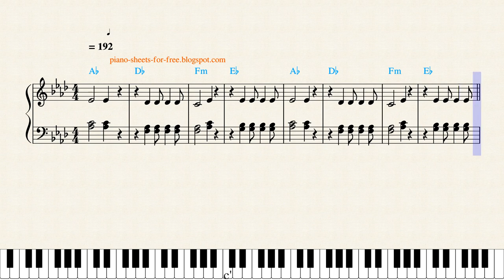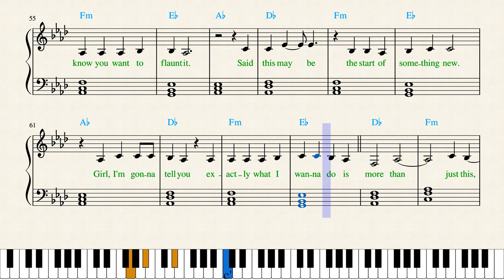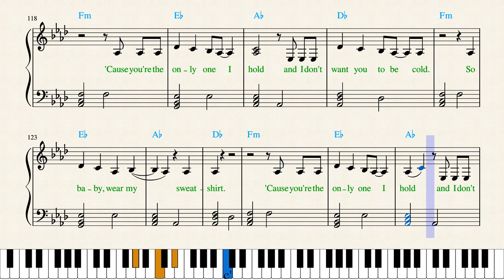Jacob Sartorius — Sweatshirt (Piano Sheet Music)